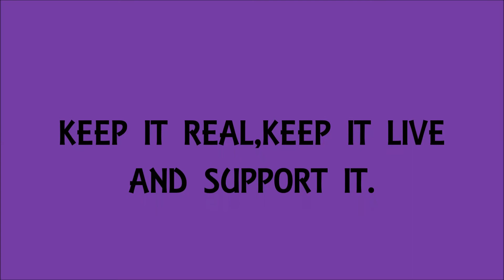Rhombus Mixed Clips Live@Whitby Goth Weekend 2016.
Some short extracts from a wonderful set at WGW from Goth Legends Rhombus.